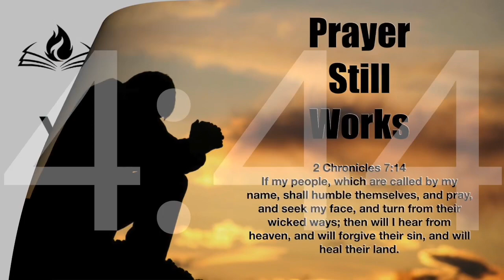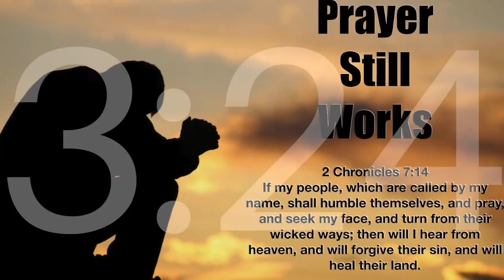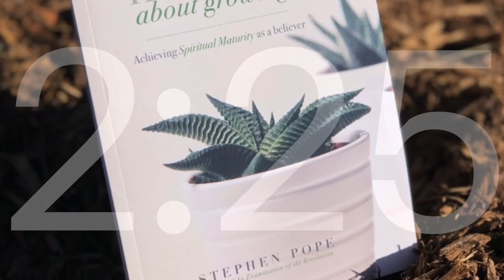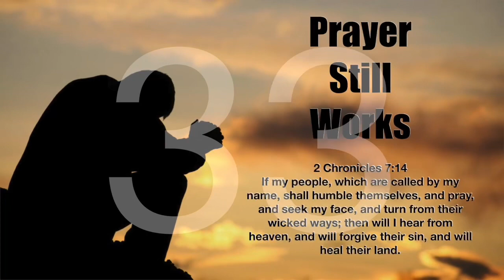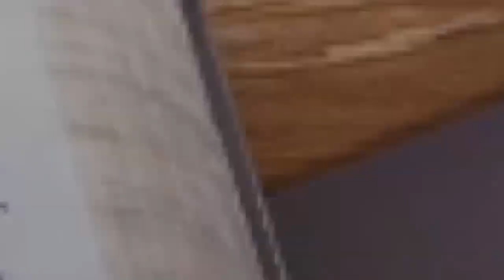Countdown to Courage January 24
The Reason for Affliction